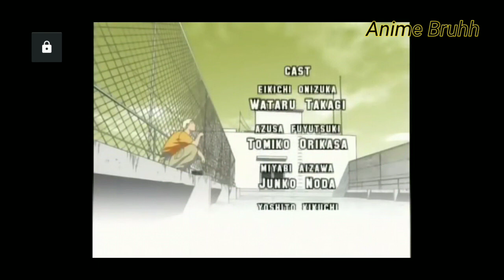GTO EPISODE 10 IN HINDI || OLD GONRA